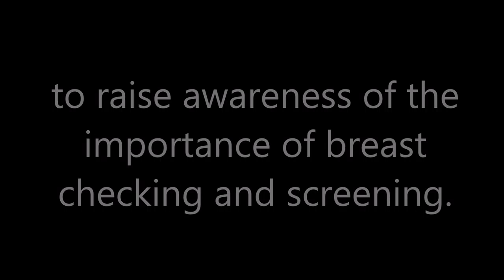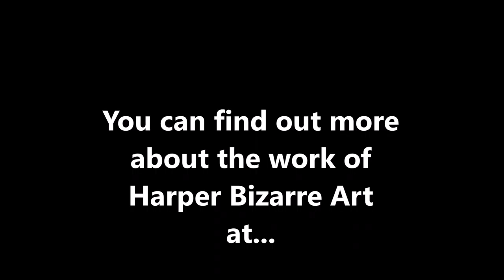Kandi Girls art workshop by Harper Bizarre Art, short version.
Kandi Girls workshop promo by Harper Bizarre Art, short video.
This workshop was run as part of Black History Month in conjunction with CraftA and Healthwatch Greenwich on 16 October 2020.
This video can be used as inspiration for your artwork, using the idea of Kandinsky's circles as boobs.  The workshop was run to raise awareness of the importance of breast screening for women in the UK, particularly black women who have a 40% higher mortality rate.